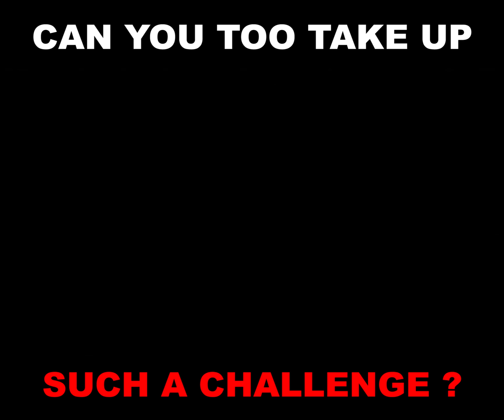JUSTIN BIEBER IS NOT AN OVERNIGHT SENSATION!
Can you take up such a challenge? Share the video with your content creator friends.